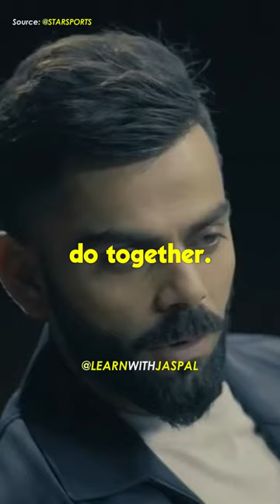The National Anthem unites us all 🔥- Virat Kohli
In the arena of World Cups and high-stakes games like India v/s Pakistan, there's a moment that is beyond words. It's the unity in singing our national anthem, a wave of energy that binds every supporter, player, and the entire team. 🏏🔥
Video Credits: @starsports @StarSportsIndia
This content doesn’t belong to us, it is edited and shared only for the purpose of awareness, and if the content OWNER (visual/audio) of this content has any issue, we request you to directly message me, thus we sort out the outcome.⁣⁣⁣⁣⁣⁣⁣⁣⁣⁣
Regards,⁣⁣⁣⁣⁣⁣⁣⁣⁣
Team LWJ